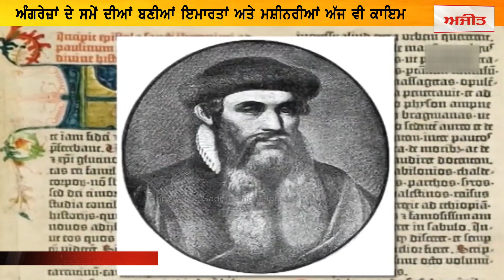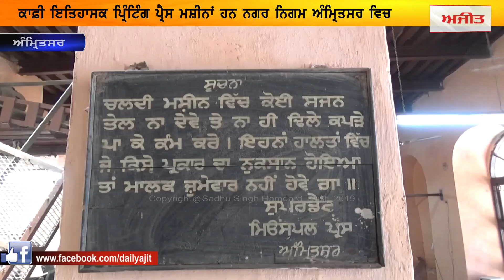Historical printing press - ਅੰਗਰੇਜ਼ਾਂ ਦੇ ਜਮਾਨੇ ਦੀ ਪ੍ਰਿੰਟਿੰਗ ਪ੍ਰੈਸ ਅੱਜ ਵੀ ਕਰ ਰਹੀ ਹੈ ਨਗਰ ਨਿਗਮ ਲਈ ਛਪਾਈ